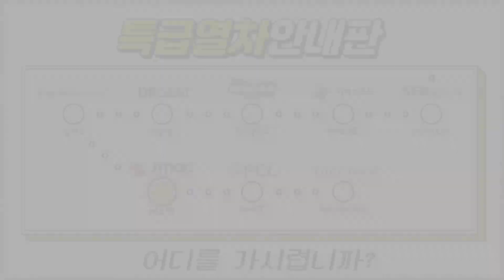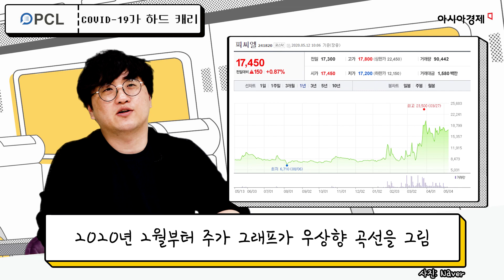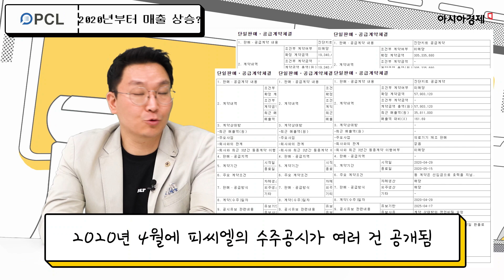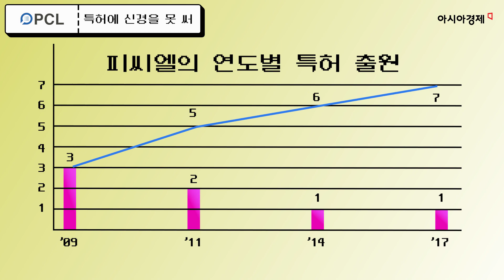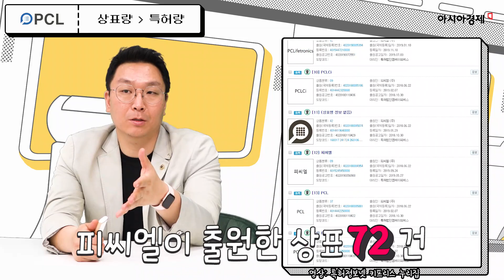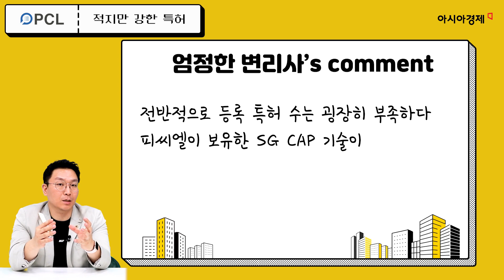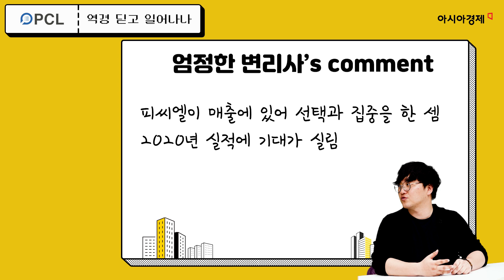피씨엘 | 💉🧪코로나19 진단 키트로 연전연승! 🤔 도대체 비결이 뭡니까? | 특급열차 시즌 2-㉜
특허로 급등주 열심히 찾아봅시다!
BLT특허법률사무소 엄정한 변리사 × 아시아경제 유현석 기자의
상장기업 특허 포트폴리오 분석이 시작됩니다.

시즌2의 서른두 번째 기업은 ‘피씨엘’입니다.
면역진단용 체외진단 의료기기를 중점적으로 만드는 기업인데요.

이 기업 역시 코로나19(COVID-19) 관련 테마주로 거듭났습니다.
진단키트 공급 계약을 여러 차례 맺기 시작한 덕이죠.

피씨엘의 주요 제품은 무엇이고, 어떤 매력이 있는지 알아봅니다.

재미있게, 거침없이 전달하는 상장사 분석! 특급열차에 어서 탑승하세요!